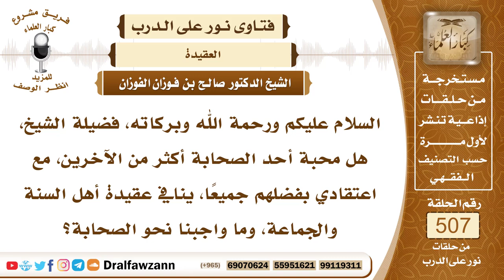7637- هل محبة بعض الصحابة أكثر من بعض ينافي عقيدة أهل السنة؟ - الشيخ صالح الفوزان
"7637- السلام عليكم ورحمة الله وبركاته، فضيلة الشيخ، هل محبة أحد الصحابة أكثر من الآخرين، مع اعتقادي بفضلهم جميعًا، ينافي عقيدة أهل السنة والجماعة، وما واجبنا نحو الصحابة؟
الجواب: الجواب: الصحابة يشتركون في الصحبة وفضلها جميعًا، فلهم فضل الصحبة، وأما أن بعضهم أفضل من بعض، فهذا لا شك ثابت، فأفضلهم أبو بكر الصديق، وبقية الخلفاء الراشدين، وبقية العشرة المبشرين بالجنة، أصحاب بدر، أصحاب بيعة الرضوان، الذين أسلموا قبل الفتح قبل فتح مكة هؤلاء أفضل، المهاجرون أفضل من الأنصار، وأما في المحبة فهم يحبون جميعًا، ولا يفضل بعضهم على بعض في المحبة؛ لأنهم كلهم صحابة رسول الله ﷺ، قد رضي الله عنهم جميعًا، فنحبهم جميعًا لصحبتهم لرسول الله ﷺ، وفضلهم، وسابقتهم.
السيرة الذاتية:
للاشتراك في قناة الشيخ صالح الفوزان

14_ الشيخ محمد أمين الشنقيطي
يتيوب

15_سماحة المفتي عبد العزيز آل الشيخ
 يوتيوب

رئيس الفريق
لمشروع كبار العلماء